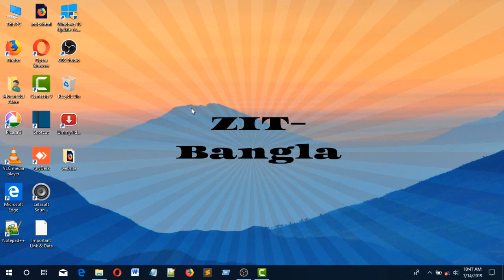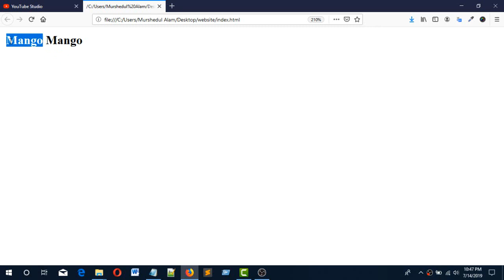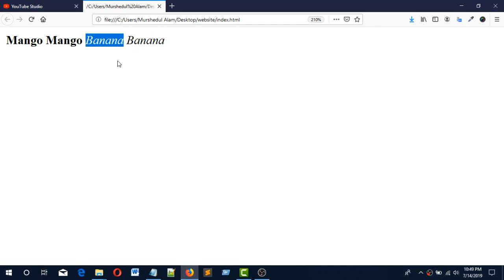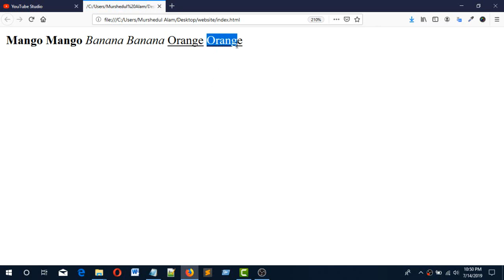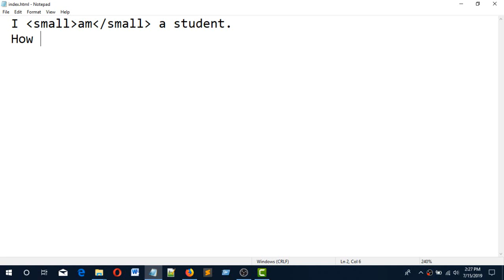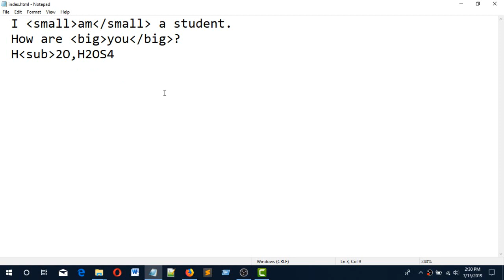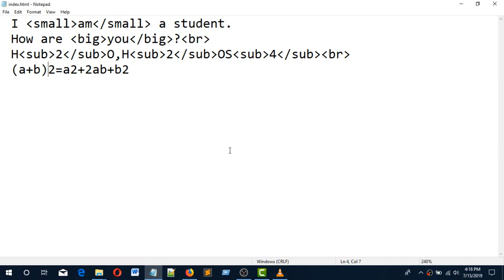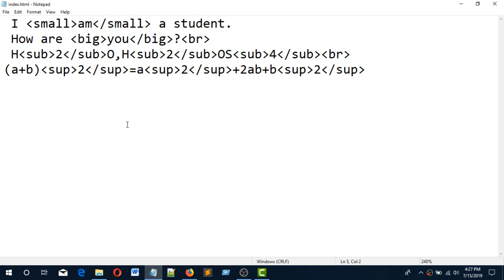How to make website 2019 [Part-4 html5.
Web Design Beginners Tutorial 2019 Similar Tags In HTML5 Part-4.In this video, I try to explain to you what is similar tags in HTML. I hope this video tutorial will so helpful for you to use Html tags and attributes. I will cover full course web design, development and WordPress Theme development, and customization.

Bono Full HD 1080p Web Camera with Built-in HD Microphone, Widescreen for Video Calling and Recording

HP V20 HD+ Monitor | 19.5-inch Diagonal HD+ Computer Monitor with TN Panel and Blue Light Settings | HP Monitor with Tiltable Screen HDMI and VGA Port | (1H848AA#ABA), Black